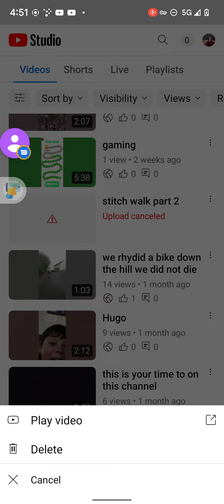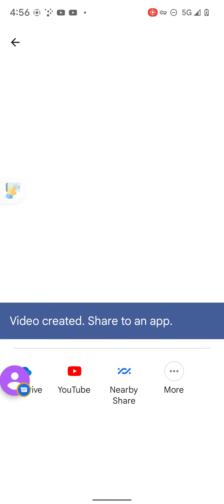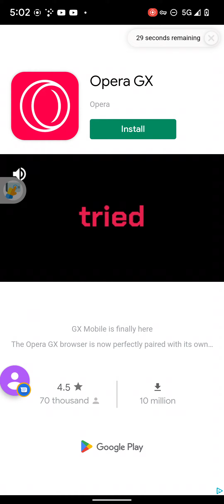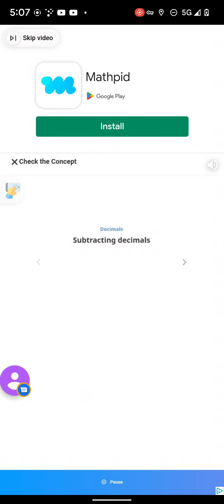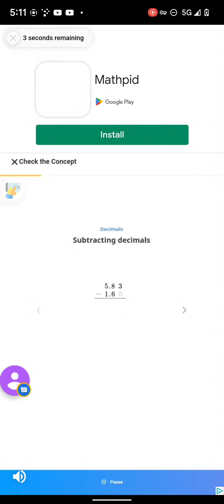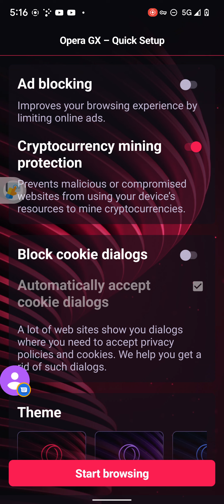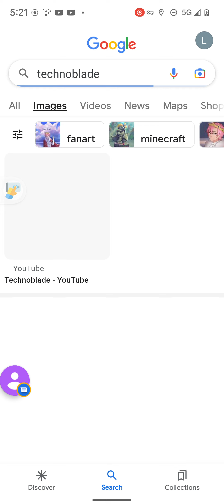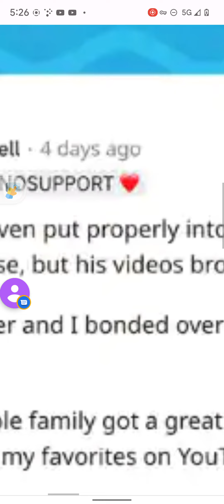gaming 2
RIP Technoblade